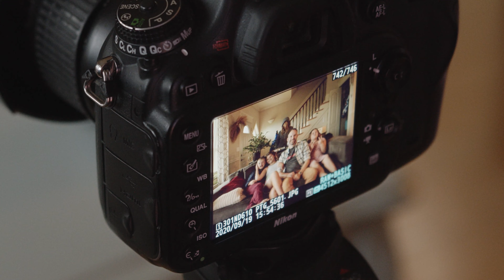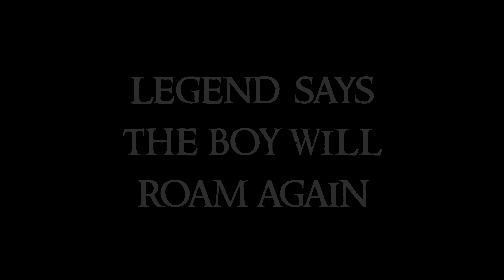"The Boy" by Phil Cates & James Alton (Halloween Scary Movie) [4K]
Watch your backs as you never know who is truly behind you!

Starring
Declan Thomas
Loxley Cates
Raleigh Thomas
Adaleus Cates

Written & Directed by Phil Cates
Filmed & Edited by James Alton

Candace Lucente

Film Director & Commercial Video Producer
Kelowna, BC, Canada